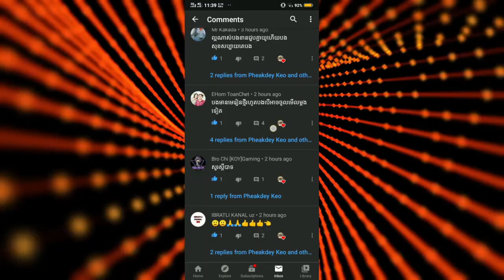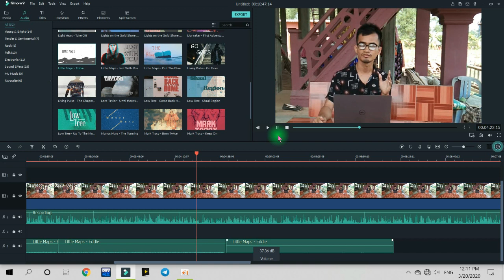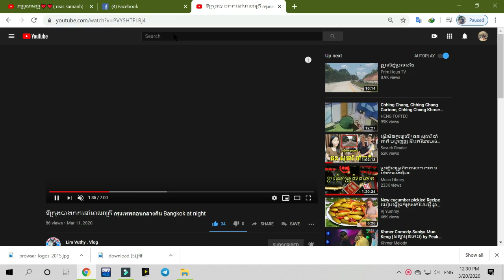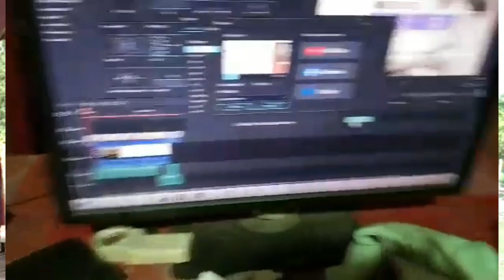ប្រៀបធៀបឱ្យច្បាស់រវាងទូរស័ព្ទឆ្លាតនិងកុំព្យូទ័រ/Compare Smartphone vs computer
Hello everyone. Welcome back. Today I want to compare Computers With Smart phone. Because This Problems my Friends ask me every day. They want to about it. Thank you fro your watching for your watching. Bye Bye.

សូមជម្រាបសួរបងប្អូនទេអស់គ្នា។ សូមស្វាគមហ៍មកកាន់វីឌីអូថ្មី។ ថ្ងៃនេះខ្ញុំបានធ្វើការបកស្រាយនៅចម្ងល់ជាច្រើនដែលបងប្អូនកដូចជាមិត្តរួមថ្នាក់របស់ខ្ញុំបានសួរ គឺប្រៀបធៀបគ្នារវាង ទូរស័ព្ទឆ្លាតនិងកុំព្យូទ័រ ដើម្បីធ្វើឱ្យមានភាពងាយស្រួលក្នុងការសម្រេចចិត្តទិញ។ ខ្ញុំសូមថ្លៃអអំណរគុណបងប្អូនដែលាបនចូលមកទស្សនាវីឌីអូរបស់ខ្ញុំ។ ខ្ញុំសូមជួនពរបងប្អូនឱ្យជួបតែសំណាងល្អគ្រប់ពេលវេលាគ្រប់ទីកន្លែង កដូចជាមានសុខភាពល្អផងដែរ។ សូមគោរពលាបាទ។ ពីខ្ញុំ កែវ ភក្ដី៕